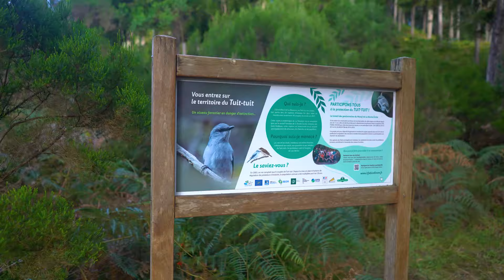RandoRéunion : randonnée à La Roche Écrite à La Réunion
✨ [RandoRéunion : La Roche Écrite]

La Réunion est un paradis pour la randonnée. L’île offre plus de 900 km de sentiers balisés pour les randonneurs novices ou expérimentés dans des paysages surprenants. Découvrez en vidéo, 10 épisodes d'une série de randonnées présentée par Eddy Palma, un passionné des sentiers de l'île.
Cette semaine, direction La Roche Ecrite !